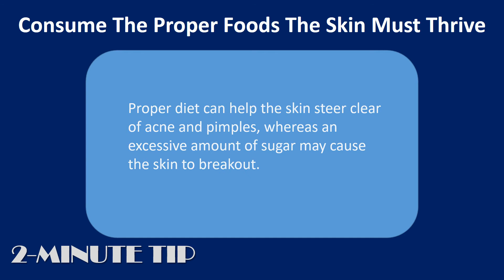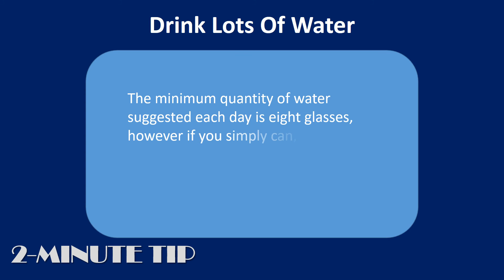How to possess a Good Looks.|Get lots of sleep.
Find out in this video How to possess a Good Looks.|Get lots of sleep.
How to possess a Good Looks.

 Get lots of sleep.
 It is crucial for your state of health to access least eight to nine hrs. rest every evening. Too little sufficient sleep will translate using your face with dull skin and dark circles under your eyes.
 Also, when you miss an evening rest, tot recover it later by over sleeping since the damage has already been done.

 Consume the proper foods the skin must thrive.
 By using the Food and drug administration controlled food pyramid, you're in for a proper inside in addition to a healthy, glowing outdoors.
 What you choose to put in the body reflects around the outdoors using your skin and face. The skin we have will get its nourishment in the minerals and vitamins within the foods we eat so make sure to eat fruits, vegetables, Rice’s, and proteins, that are especially necessary to the skin we have since it is what the skin we have consists of.
 Proper diet can help the skin steer clear of acne and pimples, whereas an excessive amount of sugar may cause the skin to breakout.

 Water helps cure many problems connected with skin. It clears breakouts, creates more vibrant skin, softens and hydrates skin helping balance out complexion.
 The minimum quantity of water suggested each day is eight glasses, however if you simply can, drink much more. This can be a vital Stage towards getting a fairly face.